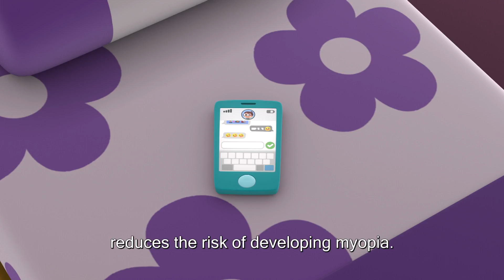Myopia Prevention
Ever wondered what you should do to prevent Myopia? People who are highly myopic are at greater risk of developing. Our intergalactic visitors have come to earth for some fun under the sun... And they're wondering if they can get their human friend to come join them in the outdoors! She seems preoccupied, but will their antics draw her out to play? Let's find out!

Singapore National Eye Centre (SNEC) was incorporated on 3 March 1989 and commenced operation in October 1990. It is the designated national eye centre within the public sector healthcare network. SNEC spearheads and coordinates the provision of specialised ophthalmological services with emphasis on quality education and research, with a faculty of close to 80 ophthalmologists.

FREE PDF downloads for Eye Care (SingHealth Healthy Living Series)

Trusted healthcare tips from our care teams

Health Buddy: the all-in-one mobile app